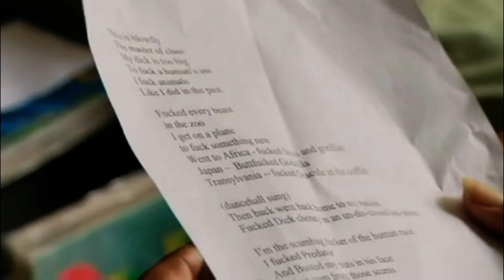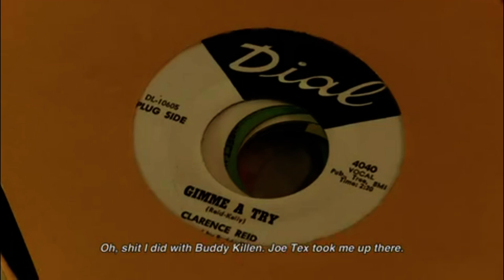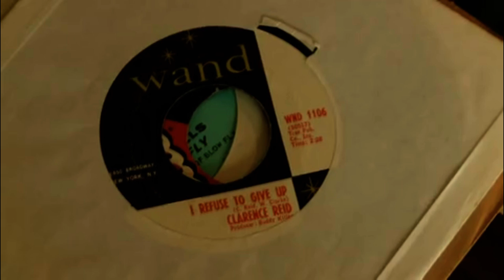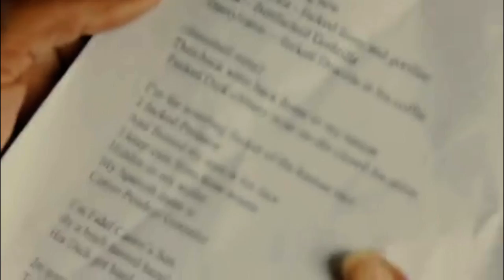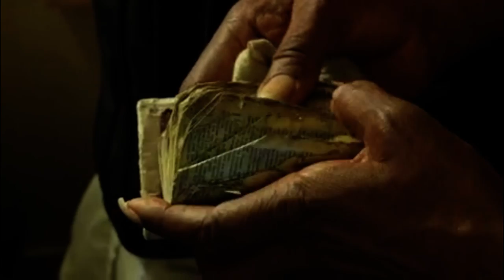The Weird World of Blowfly (FULL) Part 1/6